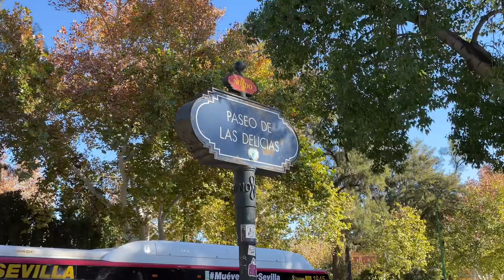| Travel Vlog: Seville, Spain 🇪🇸 | Plaza de España, Cathedral of Seville, María Luísa Park…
Follow me ✨💌